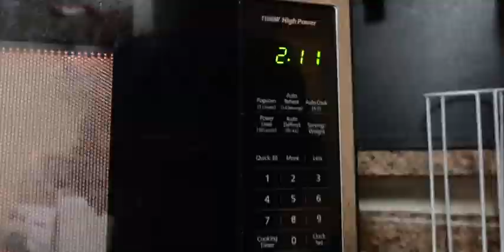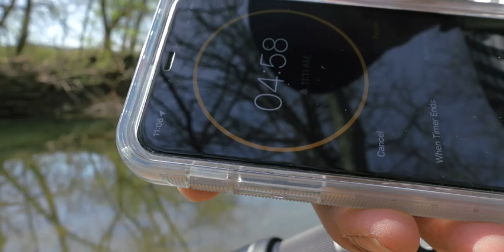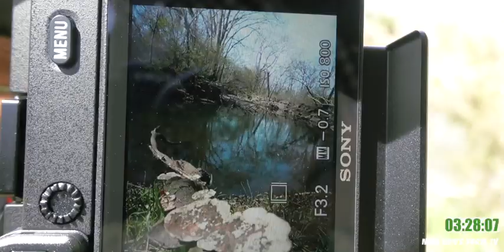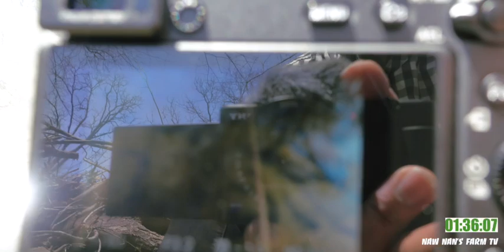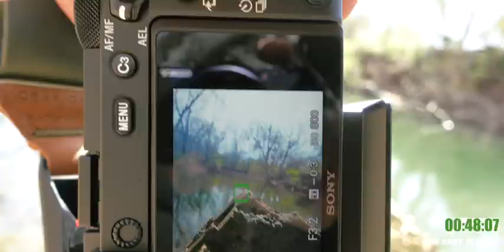RANDOM PHOTOGRAPHY BESIDE A LITTLE STREAM (100% natural atmosphere)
this is another day went for a 5 minutes photography to a little stream.this is also a part of RADNOR LAKE .everthings went so well and .is that all about what we are looking for??😉😉🥰